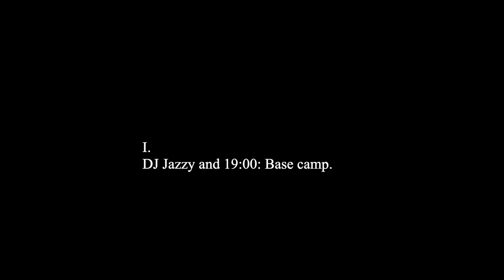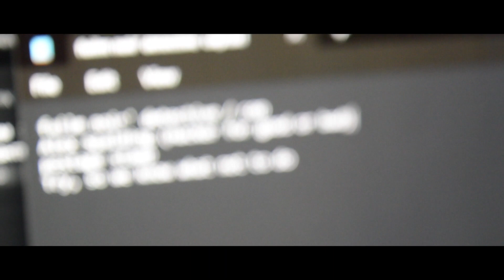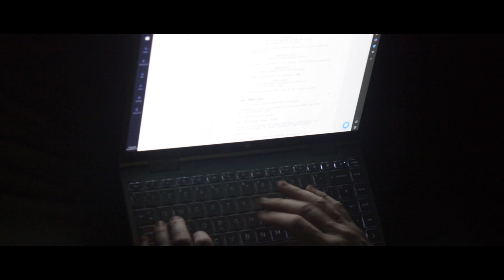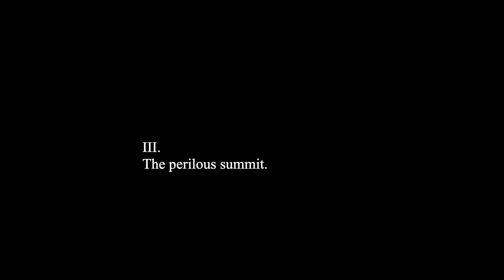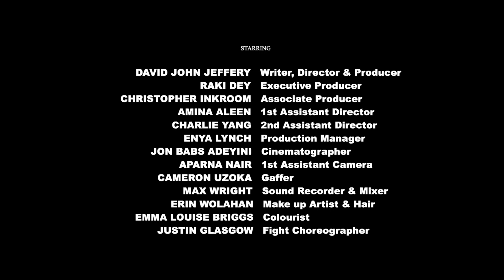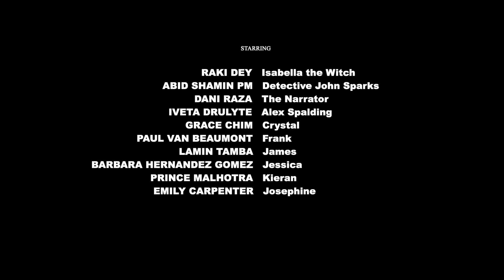Forty-Eight Hours of Bliss and Pain | The Making of 'Isabella' | 2023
The Behind the Scenes film of the 48 Hour Film Project, Isabella.

Written and Directed by Davide Carpagnano
Produced by David John Jeffery & Davide Carpagnano

Film Synopsis:
Detective John Sparks receives an enigmatic letter from Alex Spalding, prompting him to embark on an inquiry. During his investigation, he encounters Isabella, a practitioner of the arcane arts, who endeavors to divert his attention from Alex. Isabella resorts to sorcery in an attempt to ensnare John's heart and make him enamored with her.

Director & Producer
David John Jeffery

Executive Producer
Raki Dey

Associate Producer
Christopher Inkroom

1st Assistant Director
 Amina Aleem

Cinematographer
Jon Babs Adeniyi

Production Manager
 Enya Lynch

Erin Wolahan

Sound Mixer
Max Wright

Cast

Raki Dey. Isabella The Witch
Abid Shamim PM. Detective John Sparks
Narrator. Dani Raza
Iveta Drulyte. Alex Spalding

Grace Chim. Crystal

Paul Van Beaumont. Frank

Lamin Tamba. James
Prince Malhotra. Kieran

Barbara Hernandez Gomez. Jessica
Emily Carpenter. Josephine

2nd Assistant Director
 Charlie Yang

Colourist
 Emma Louise Briggs

Gaffer
Cameron Uzoka

1st Assitant Camera
Aparna Nair

Fight Choreographer
 Justin Glasgow

Music

Fond of You...Indigo Days
Jazz by Night...Martin Landstrom
Rock Solid...Mother’s Madness
Shades of Cyan...Christian Andersen

The Spy...Wendy Marcini
Witch Sisters...Christian Andersen

This film was made for the 48 Hour Film Project 2023.

Invisible Sword Productions 2023